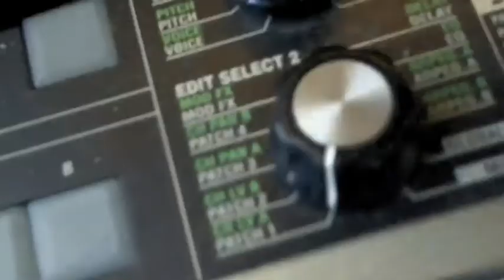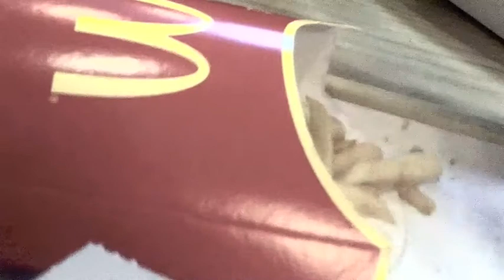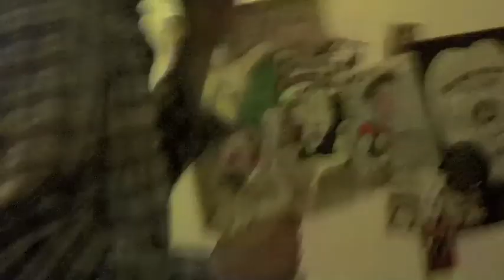THE LIBIDOS - BONDAGE HQ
HE LIBIDOS NEWCOMER ELECTRO FUNK TRIO FROM PARIS (LOVE CITY)!
FIRST PROMO VIDEO MADE BY FRIENDS! NO BUDGET!

FOR THE DEBUT ALBUM - EMOTION

YOU NEED MORE LIBIDO!

PRODUCED BY DOUBLEFUNKED PICTURES!